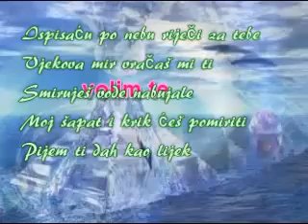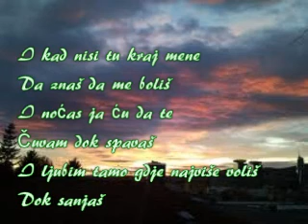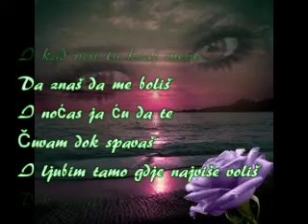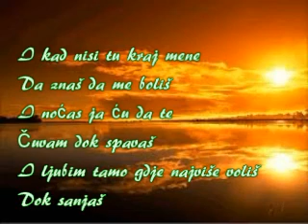da znaš da me boliš...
Ispisaću po nebu riječi za tebe
Vjekova mir vračaš mi ti
Smiruješ vode nabujale
Moj šapat i krik ćeš pomiriti.